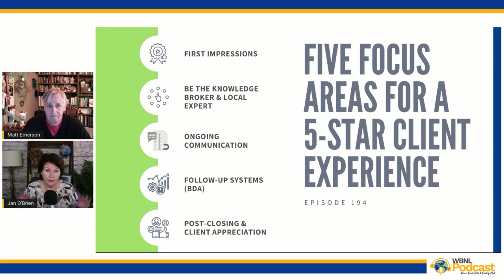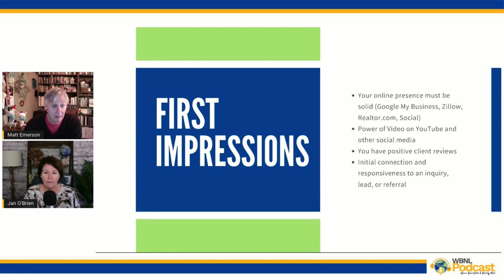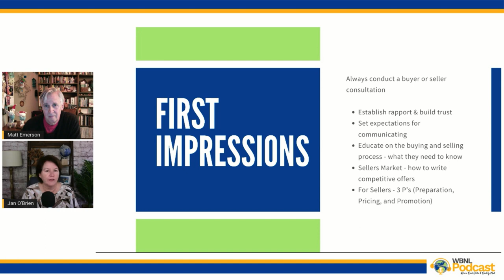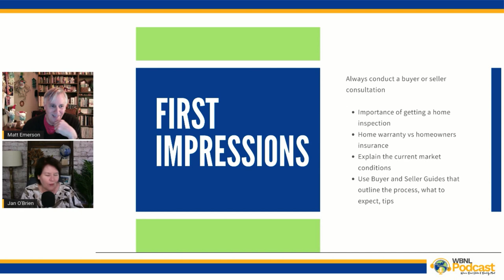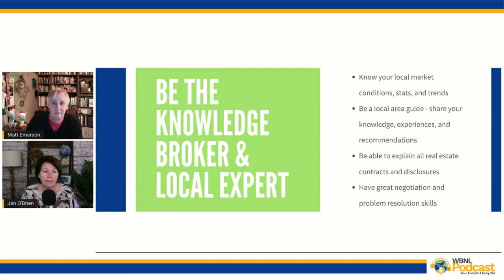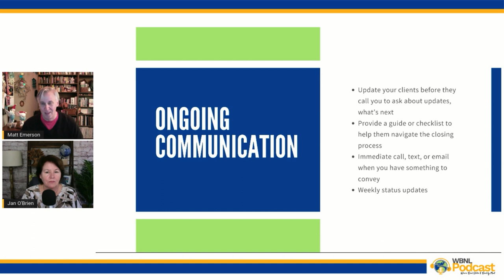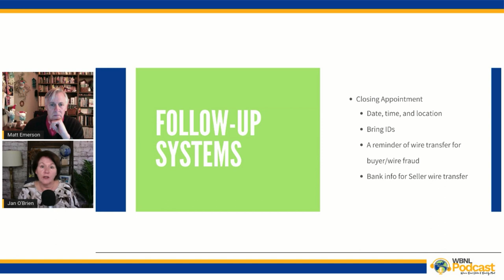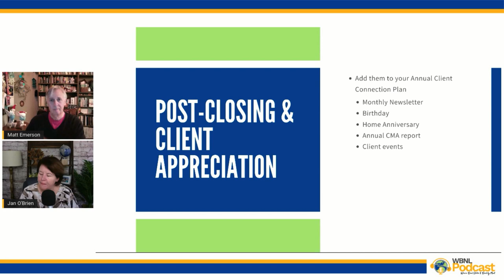5 Focus Areas for a 5-Star Client Experience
Let's talk about 5 Focus Areas for a 5-Star Client Experience. From first impressions to your post-closing appreciation plan, we have you covered.  So, ist back and get ready to 5 Focus on the 5-Star Client Experience

00:00 Intro
03:39 5 Focus Areas for a 5-Star Client Experience
31:29 Wrap-Up & Special Offer